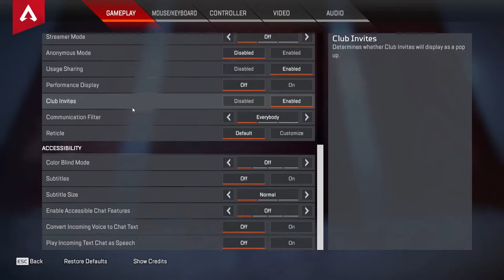Apex Legends S12 CAPTURE THE POINT! GAMEPLAY {No Commentary}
Apex Legends S12   GAMEPLAY {No Commentary} Celebrate the 3rd Anniversary